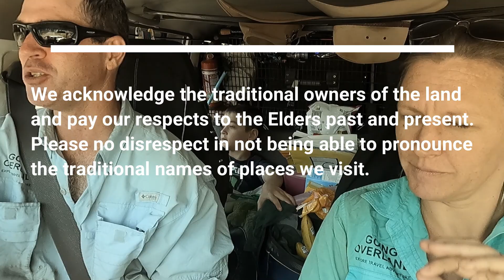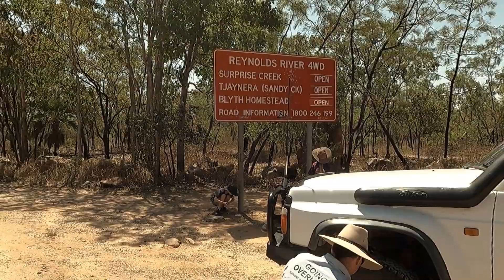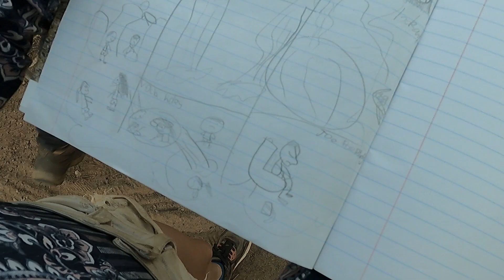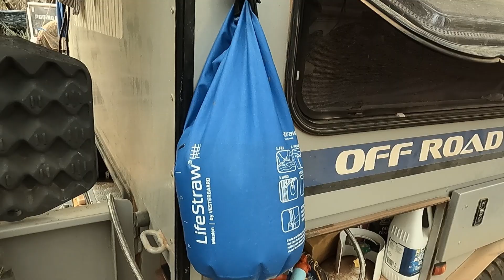We are back off grid and on the dirt. Part 34 litchfield NP Northern Territory.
This week we have the camper and patrol all patched up and enjoying our style of travelling.  Remote, offgrid and away from the crowds.

But at the end of last week I pinched my back again and in a bit of pain. But nothing like what it was like at steep Point, so a couple of days taking it easy for me.